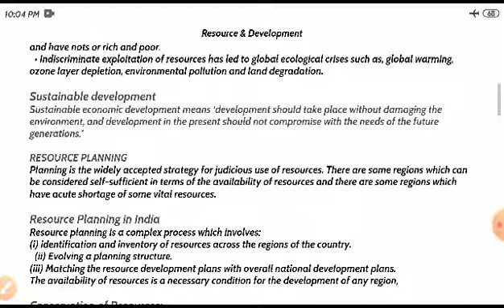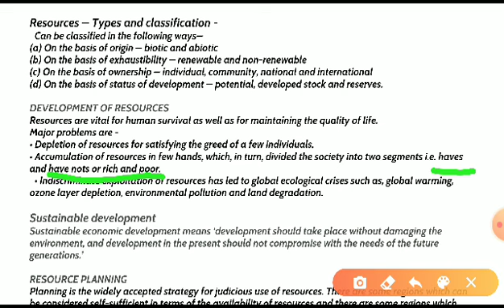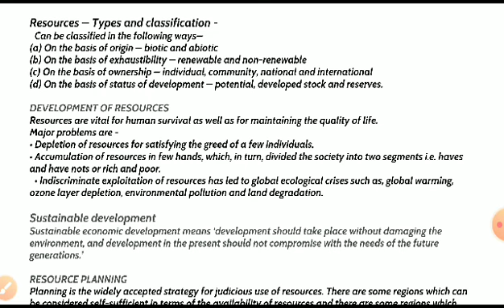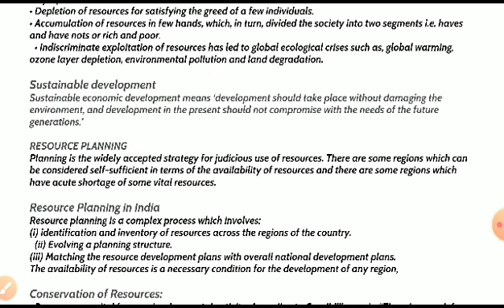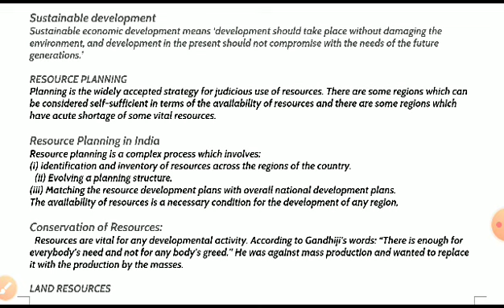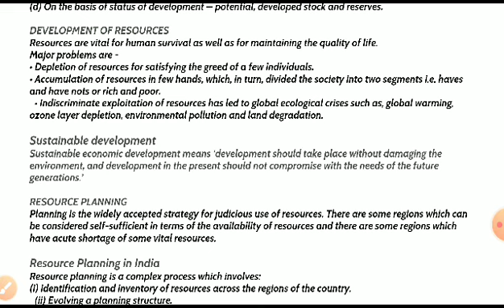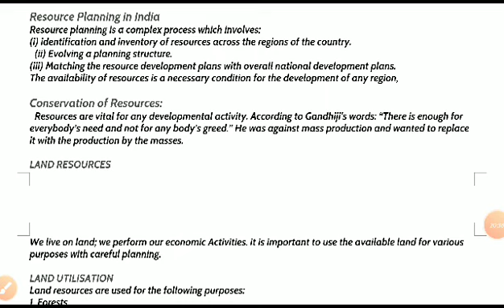Class X Geography : Resources and Development ( Resource planning and Conservation)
Resources and Development ( Resource planning and Conservation)